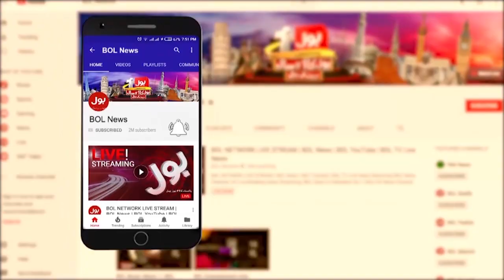Maryam Nawaz Anxious To Go To London | Request Court For Passport Return | Breaking News